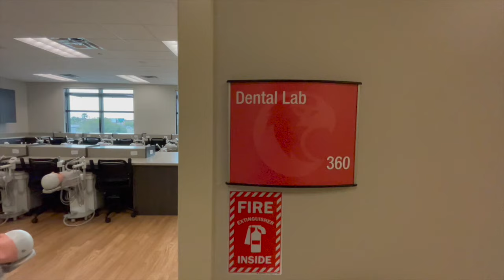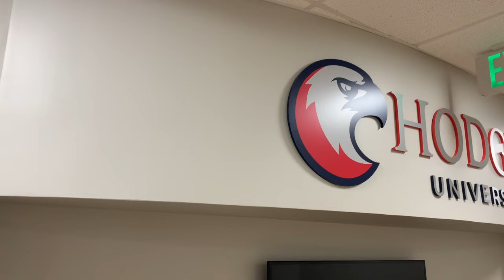Hodges University Bachelor's Degree - Dental Hygiene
Hodges University is an accredited, non-profit university with over 30 years of experience in educating working adults. Offering flexible programs with expert professors and faculty who are effective at teaching in the hyper-focus, monthly course delivery format.

Connect with Hodges U!